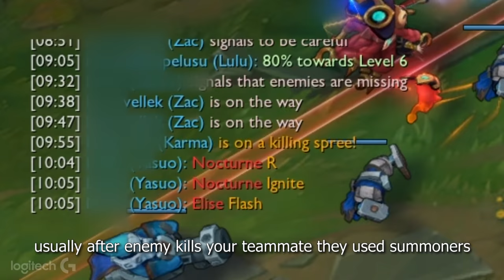The Biggest Mistakes Every Support Player Makes | TSM SwordArt ULTIMATE Support Guide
SupportGuide | The ULTIMATE Support Guide (Patch 11.19) is finally here! We sat down with WORLDS FINALIST SwordArt and grilled him on the MOST IMPORTANT things to know about playing Support in Solo Queue!

Follow SwordArt Here!

The Support Guide Breakdown
0:00 - TSM Intro
00:41 - Best time to roam?
01:23 - Is roaming to Top Lane worth it?
01:50 - What are the downsides of roaming?
02:17 - Dealing with different ADCs
02:58 - Helping the team snowball
03:20 - Using Item Actives Correctly
04:04 - MOST IMPORTANT Laning Tip
04:30 - BEST Solo Queue Champs
05:05 - Ideal Positioning
06:00 - BEST Mouse for League
06:24 - Getting Deep Vision
07:32 - How to Protect Your Vision
08:29 - 500 IQ Warding Trick
10:08 - Losing Lane Gracefully
10:37 - Recovering from Lost Lanes
11:02 - Early Game Tips
13:29 - Best Warding Spots
13:58 - Trickiest Spots to Ward